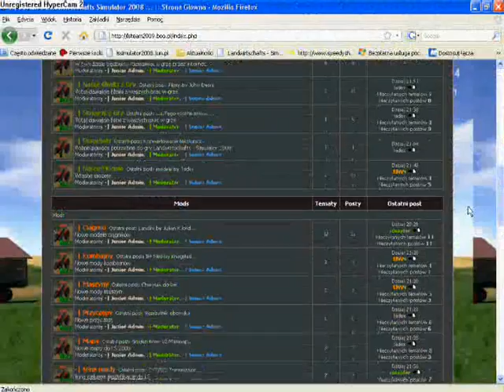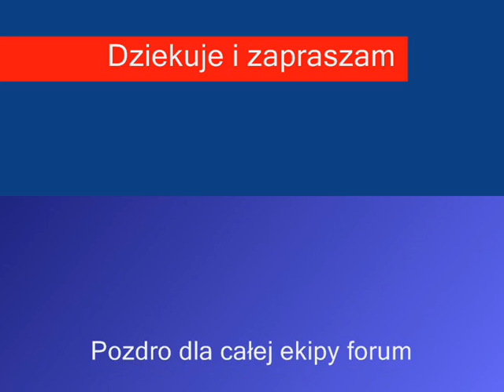Oficjalne forum o Landwirtschafts Simulator 2009